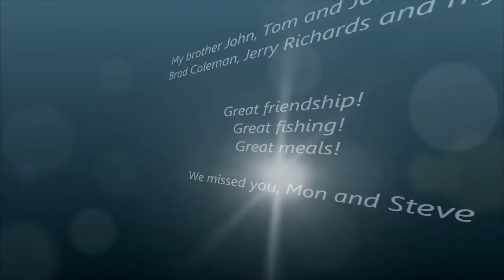Big Trout South Platte River legit Fly Fishing Deckers Colorado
Words can't express how much fun we had, caught lots of trout using AK dry, nymph all day long and next day and next day until our time was up.